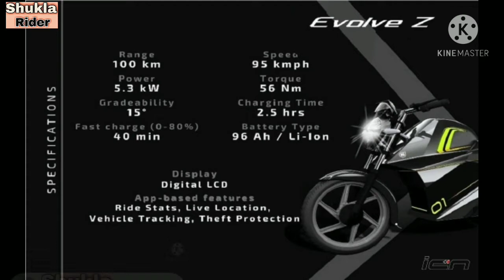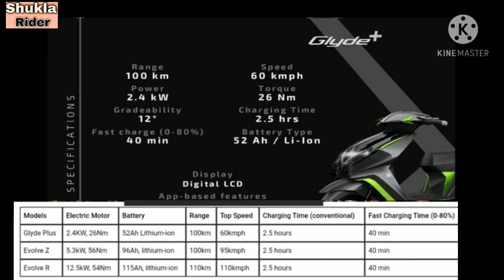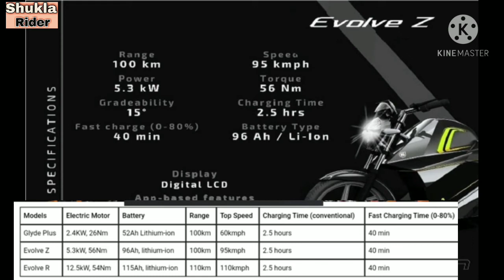earthEnergy Ev a new launch in india launchdate company inindia launch three electric bikeslaunched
Launch# new bike earthEnergy a new company in india # a electric scooter glyde plus and two electric bike launch in india all details in hindi shukla rider